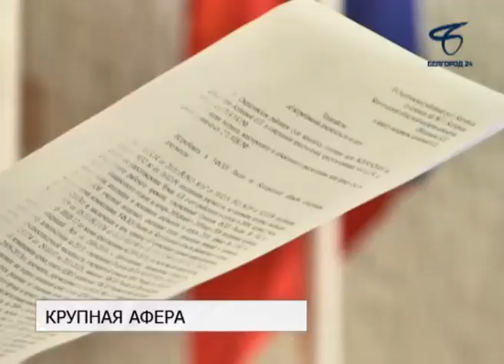В Белгороде судят бывшую сотрудницу наркополиции